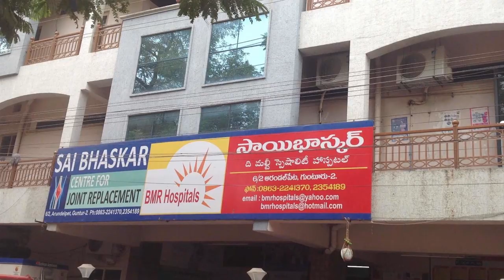Kodali Nani Playing Foot Ball in The Assembly || Kodali Nani Excellent Speech || Nijam Media